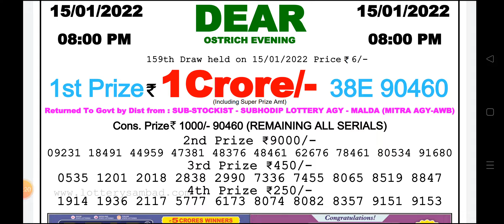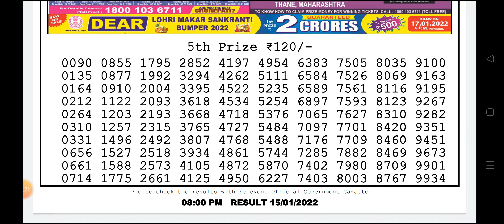Today Nagaland dear 08:00 pm 15/01/2022 lottery Sambad result#lottery live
Live Nagaland dear 08:00 pm 15/01/2022 lottery Sambad result#lottery live

SHOW LESS